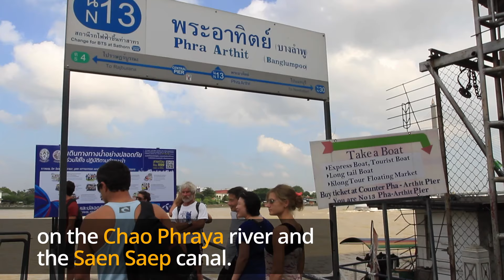GETTING YOUR BEARINGS IN BANGKOK 🧭 How to Move Around the City | Your Time is Money 💰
(Bangkok 2-3 days / Getting around Bangkok)
(First visit / Looking for accommodation? PREMIUM TIPS )
It also includes the video WHERE TO STAY IN BANGKOK, the perfect complement, since it briefly describes the 6 tourist areas that you can choose according to your interests and your plan in Bangkok.

What do you need to know to organize the best visit to Bangkok? for example, in which part of the city is your accommodation located? or How are you going to move from one place to another?
It's not complicated if you have the right information and here we provide it in just over 2 minutes.